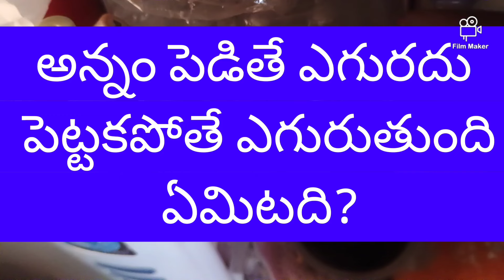🔥ఒక గాజు ఉంటే చాలు గ్రైండర్ రిపేర్ రాదుచూస్తే ఖచ్చితంగాషాక్అవుతారుhome tips & ideas@jhansi channel